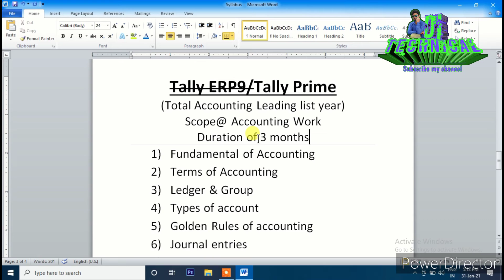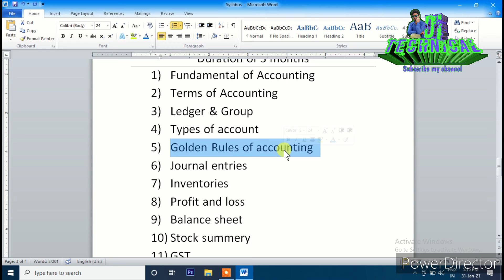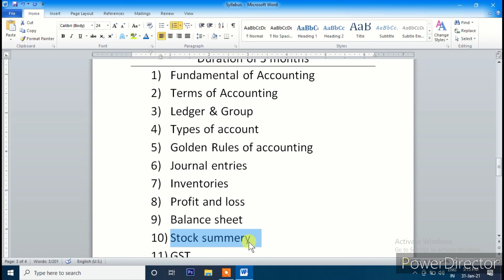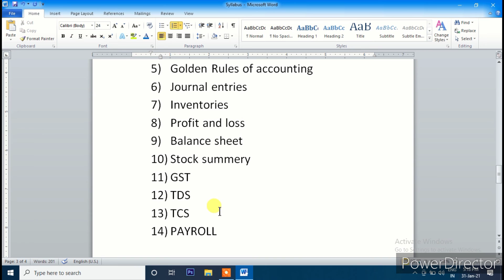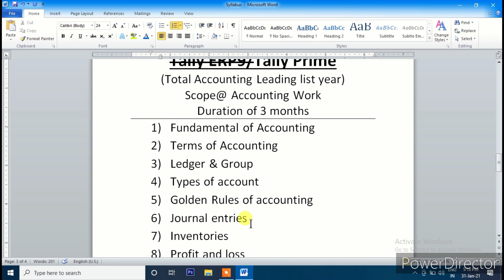Tally Prime syllabus | syllabus of tally prime | by Anil Sir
Tally prime new version,
step by step tally sikhe new virsion,

Hello,
  Everyone मै आपलोग को ये बोलना चाह रहा हूं कि आप सभी हमारे वीडियो को एक एक करके तथा स्टेप बाय स्टेप पूरा वीडियो देखते है तथा हमारे चैनल के अनुसार चलते है DCA, TALLY, DTP, ADCA तथा और भी बहुत सारे कोर्सेज के बारे में नया से नया टॉपिक मिले रहेंगे ।

धन्यवाद्

How to use email on smart phone:-

file size decrease 5mb to kb